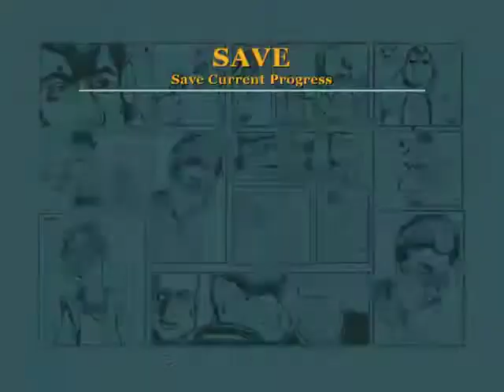Bully, Scholarship Edition, Chapter 4, Part 1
chapter 4 resumes. some shop class now though heh...in the end i stuck the chapter 4 intro here from the end of chapter 3...so its all good